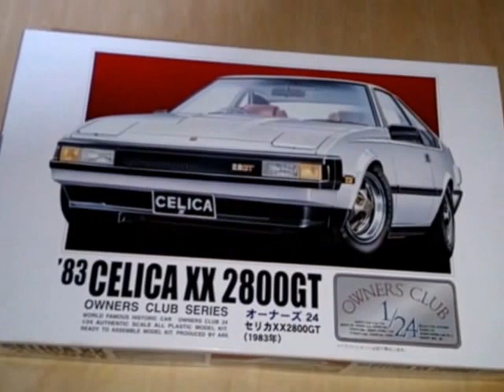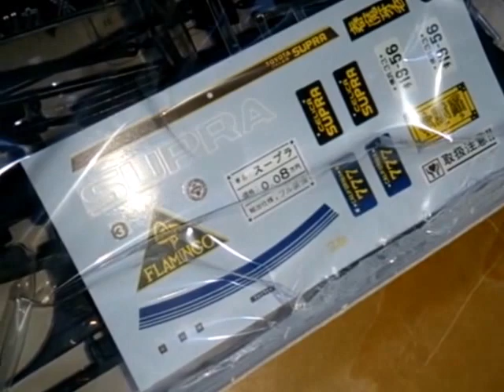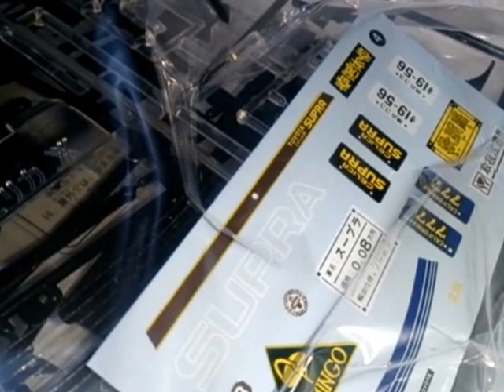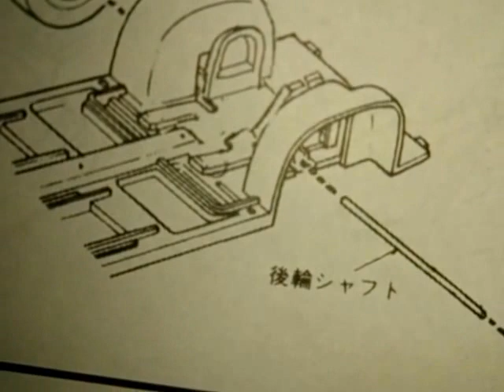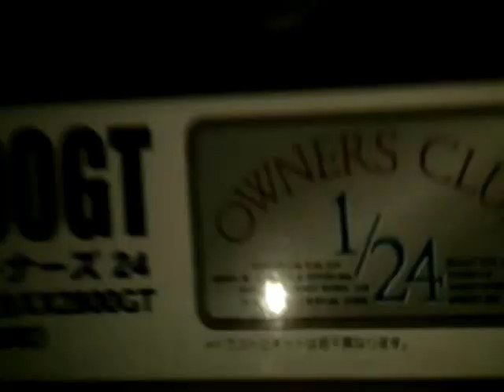プラモ屋店長がお送りするキットレビュー アリイオーナーズ24 セリカＸＸ MA61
今回紹介するキットはアリイ(旧ＬＳ)オーナーズ24シリーズセリカＸＸです

アリイのキットはほとんど組んだことが無いので(何)、キット全体で見ながらのレビューとなります